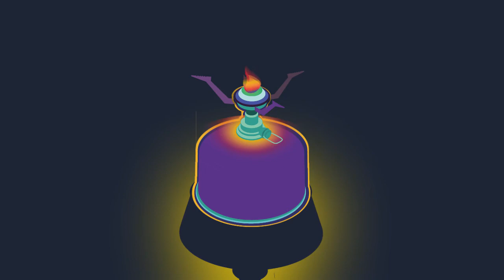Krzykwa Alicja, Animacja instruktażowa, Palnik turystyczny, grafika wektorowa, animacja 2D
Zimowa wystawa semestralna 2020/21
Wydział Architektury i Wzornictwa
kierunek: Wzornictwo
Katedra Podstaw Metodyki i Projektowania
Techniki Prezentacji
prowadząca: mgr Agata Janiszewska